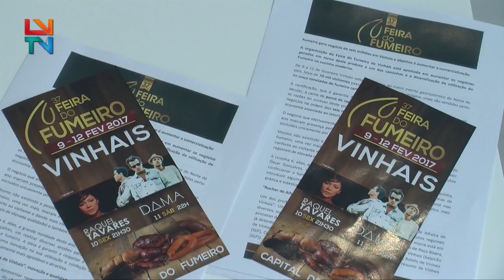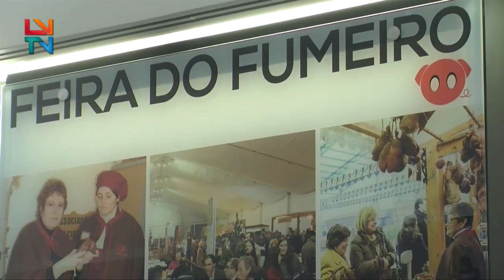Feira do Fumeiro de Vinhais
Capital do Fumeiro recebe mais uma edição do tradicional certame